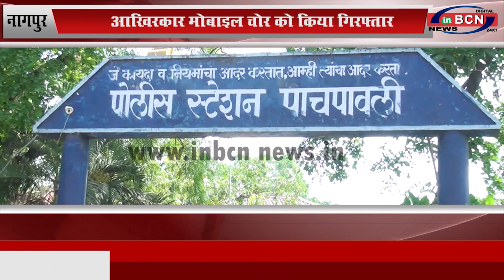नागपुर:आखिरकार मोबाइल चोर को किया गिरफ्तार ...INBCN NEWS